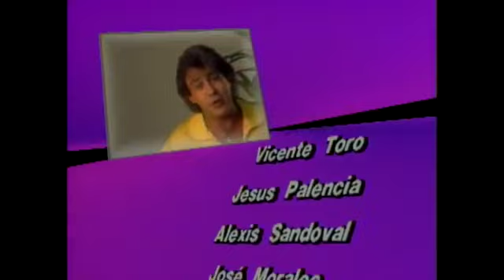Abigaíl (Dublado em Português)| Capítulo 81 | Catherine Fulop y Fernando Carrillo | Telenovelas RCTV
Novela Abigail capitulo 81 dublado completo